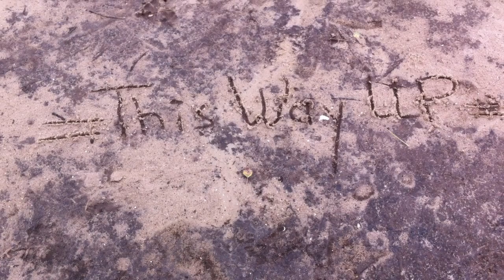THE LIFE I LIVE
Deze video gaat over THE LIFE I LIVE